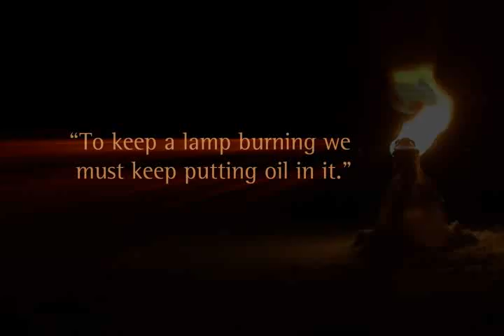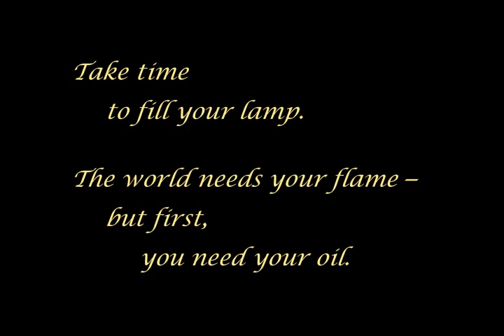Oil For Your Lamp